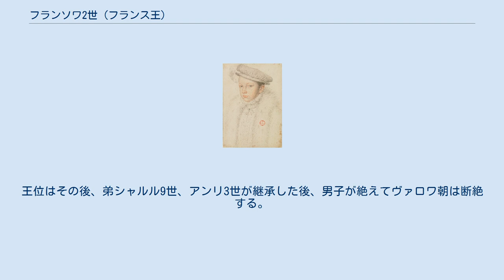フランソワ2世 (フランス王)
ヴァロワ＝アングレーム家
フランソワ2世（François II de France, 1544年1月19日 - 1560年12月5日）は、ヴァロワ朝第11代フランス王（在位：1559年 - 1560年）。
父はアンリ2世、母はカトリーヌ・ド・メディシスで、シャルル9世、アンリ3世の兄である。
スコットランド女王メアリー・ステュアートを王妃とした。
 長い間子供に恵まれなかったカトリーヌが授かった最初の男子で、1545年父アンリが国王として即位すると王太子（ドーファン）となる。
しかし、耳鼻咽喉科系の先天性の持病を持っており、始終耳から膿を吹き出し、口も半開きにすることが多く、咽頭扁桃肥大症（アデノイド）の症状を表していたという。
 1558年4月24日、フランソワはフランスで育てられていたスコットランド女王メアリー・ステュアートと結婚する。
1559年、アンリ2世が不慮の事故で死去すると、フランソワ2世として即位した。
フランスの法では、15歳のフランソワ2世は成人とみなされ、摂政を必要としないが、フランソワは若く、政治の経験もなく、しかも持病があった。
その結果、フランソワ2世は大臣たちに母カトリーヌから指示を受け取るよう命令した。
しかし、カトリーヌは夫を失って深い悲しみに浸っており、指示を下せる状況になかった。
カトリーヌが大臣たちに王妃の外戚であるギーズ公フランソワから指示を仰ぐよう伝えた結果、王妃たち一族が実権を握り、プロテスタントを弾圧した。
カトリーヌ・ド・メディシスはこの措置に同意した。
 1560年の年末も近い晩秋、フランソワ2世は狩猟に出かけた帰りに耳の後ろに鋭い痛みを訴えて倒れ、中耳炎と診断される。
侍医は開頭手術を提言したが母カトリーヌ・ド・メディシスはこれを拒絶、中耳炎は彼の脳葉にまで達し、脳炎を引き起こして死亡した。
16歳であった。
王位はその後、弟シャルル9世、アンリ3世が継承した後、男子が絶えてヴァロワ朝は断絶する。